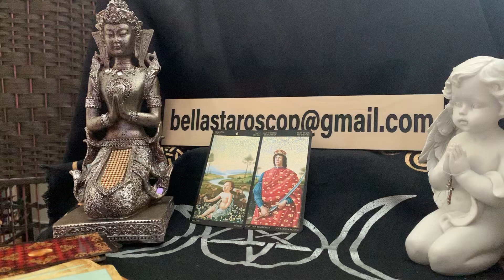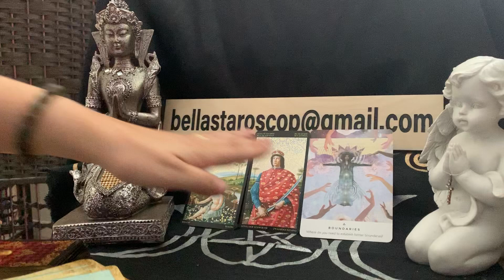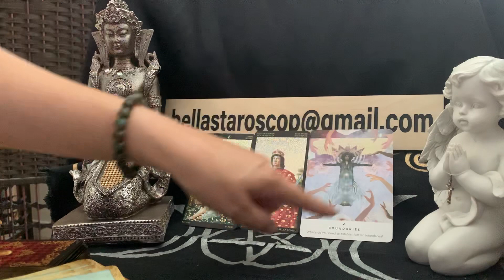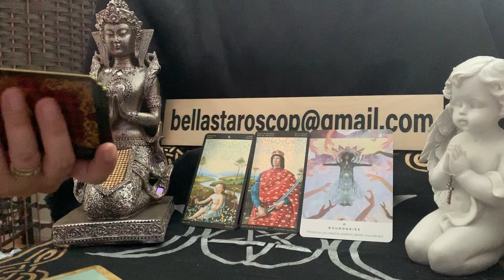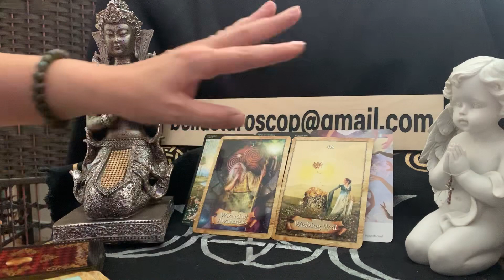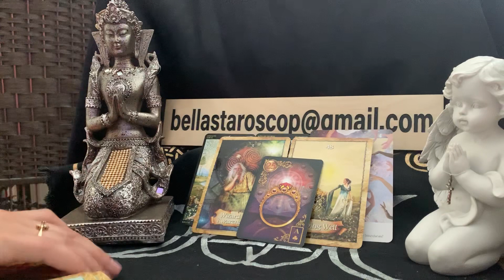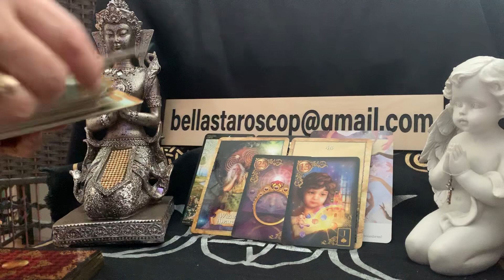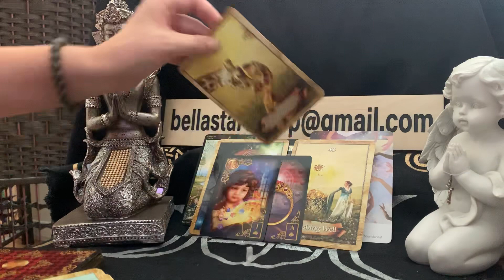GEMENI ❤️DRAGOSTE SEPTEMBRIE